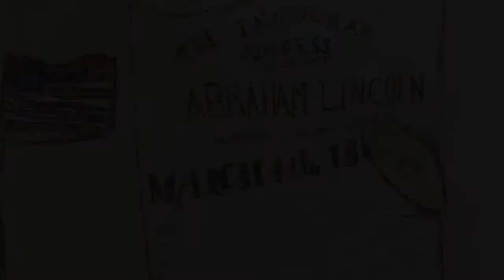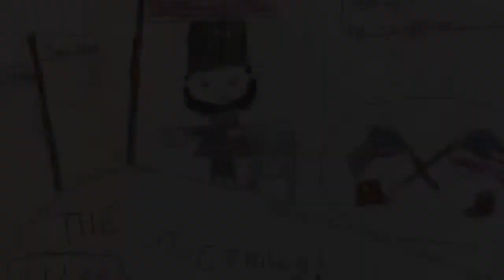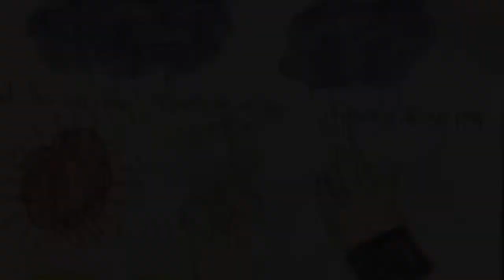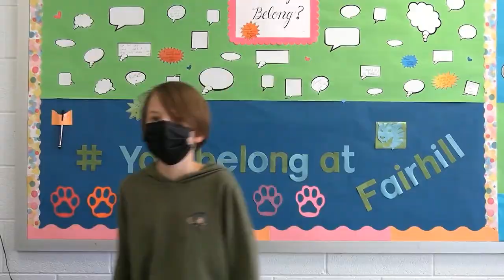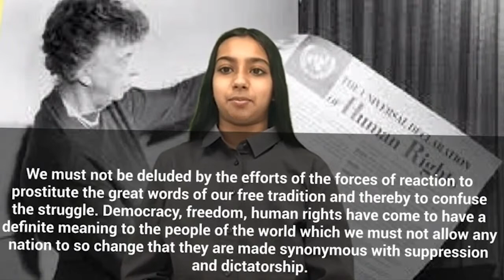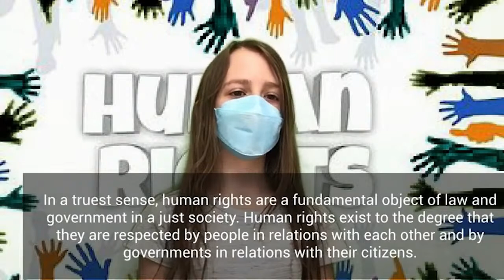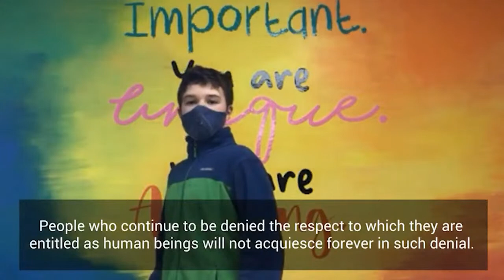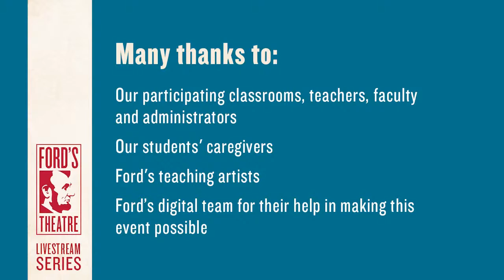Video Release Party for the Lincoln Online Oratory Project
The Lincoln Online Oratory Project partners classrooms with Ford’s Teaching Artists so that students can prepare to perform a historical speech to record as a video and share with Ford’s Theatre. Classrooms select a speech by Lincoln or other historical orators who exemplify his ideas and ideals in their words. Over a series of three virtual visits, classrooms work with a Ford’s Teaching Artist to learn oratory skills and stage their speech performance. The Live Video Release party is the culminating event and celebration of their work! Hosts Tamekia Jackson and Cynthia Gertsen will introduce class videos, highlight the words of Lincoln and other featured orators, and celebrate the accomplishments of this year’s participating classrooms!